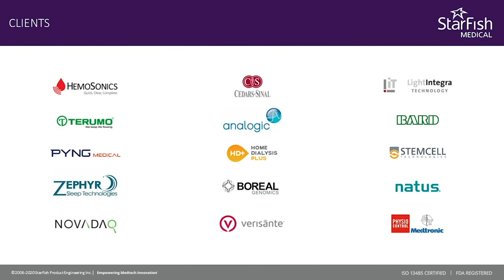Medical Device Optics Expertise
Optics play an important part of many medical devices in diagnostic therapeutic, and biotech imaging applications. Engineering experts in Optics, Electronics, and Mechanics share medical device examples, tips and insights in this overview of StarFish Medical Device Optics Expertise.